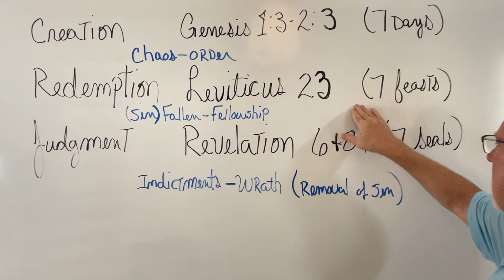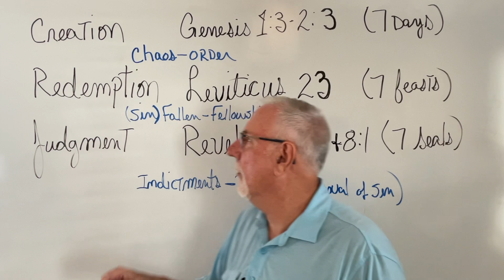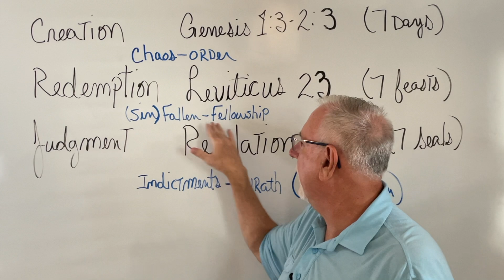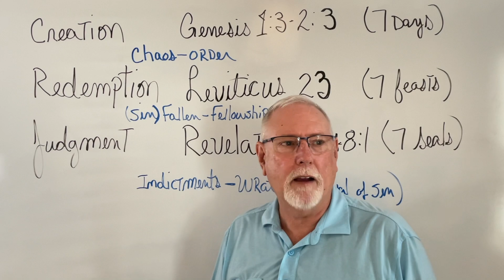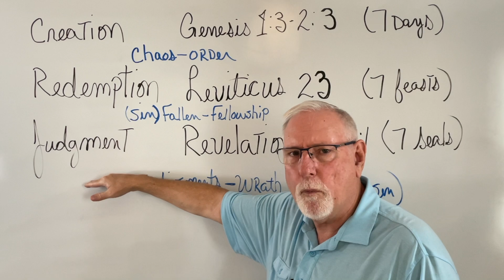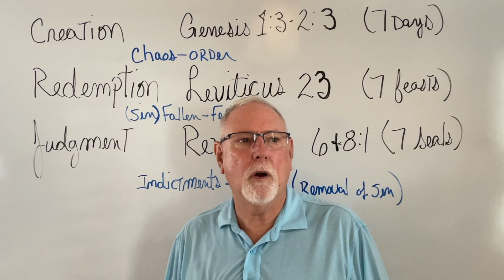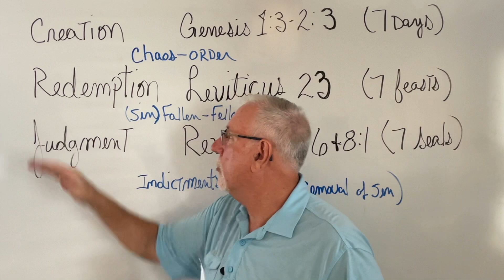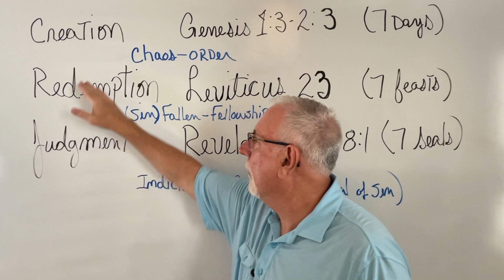Creation, Redemption, Judgment